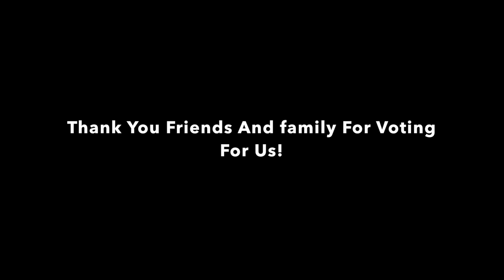Why I want to be married in Waterford, Maine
Real Maine Wedding 2019 - Chip and Hannah